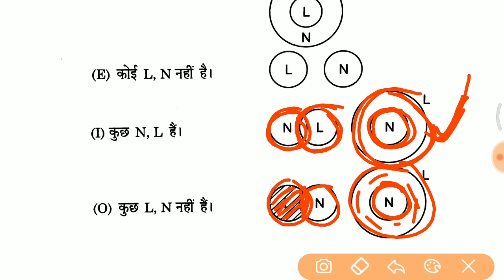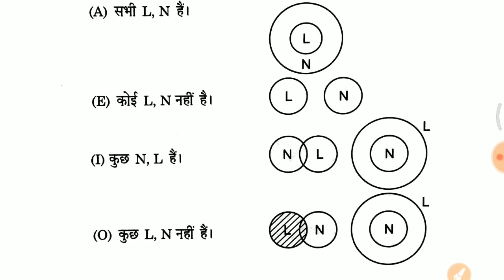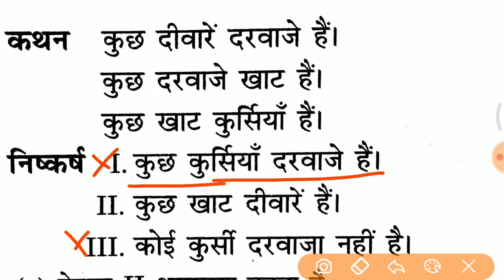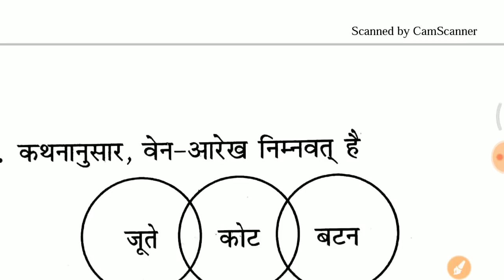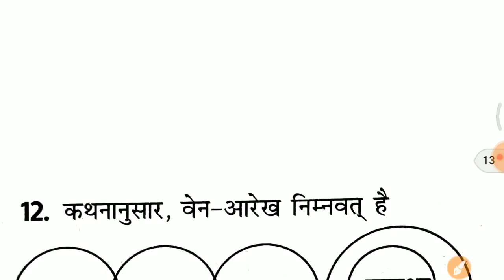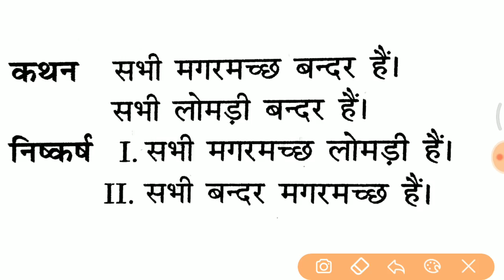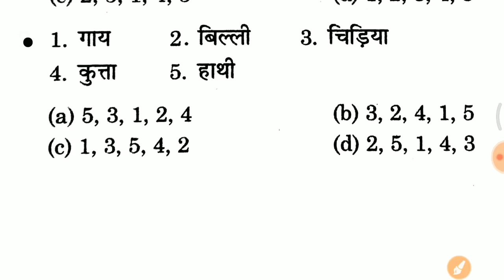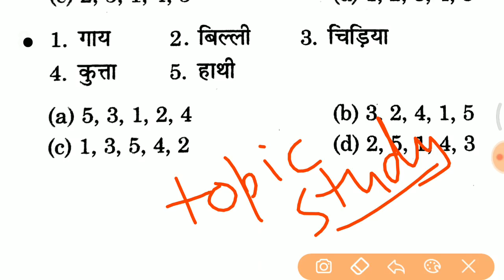#3 Reasoning vv.imp crash course जरूर देखलेना // Expected questions for Group D, RPF, SSC GD etc